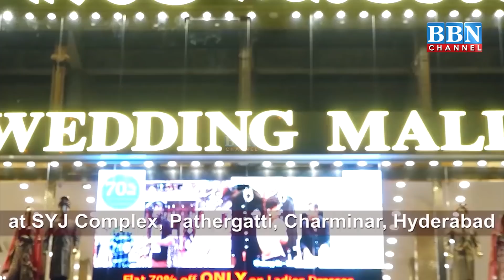Speed News | 2nd August 2021 | 25 News in 5 Minutes | BBN NEWS